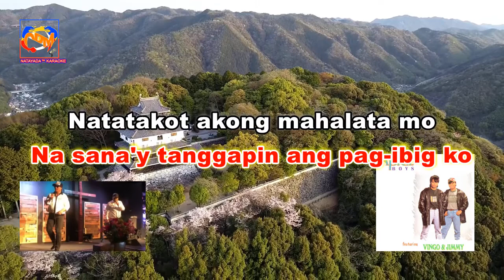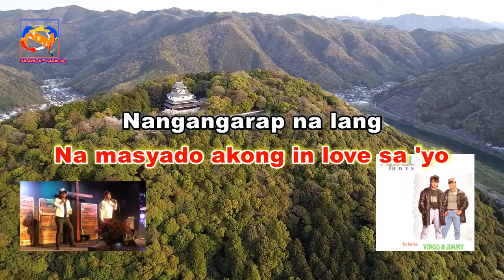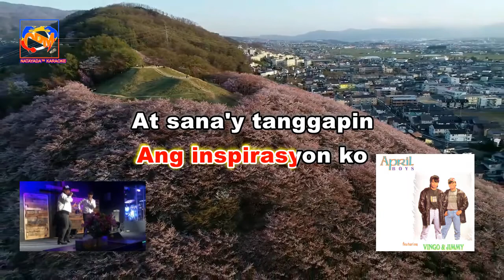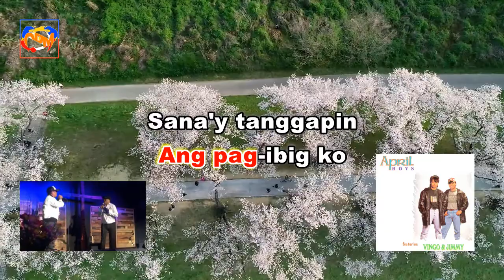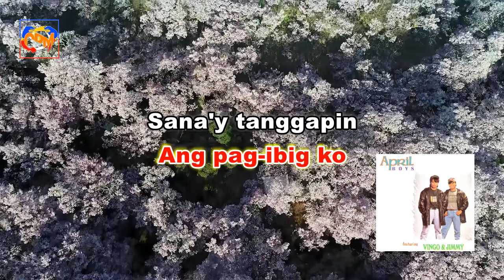April Boys - Sana'y Tanggapin Ang Pag-Ibig Ko (Karaoke)